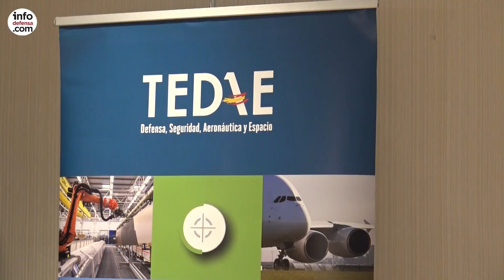Josep Borrell explica los retos de una política de Defensa europea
Durante un desayuno en Madrid el ministro de Asuntos Exteriores en funciones y futuro alto represente de la Unión Europea, Josep Borrell, explicó los retos de la nueva política de Defensa común, el tercer gran hito tras la supresión de las fronteras y el euro.